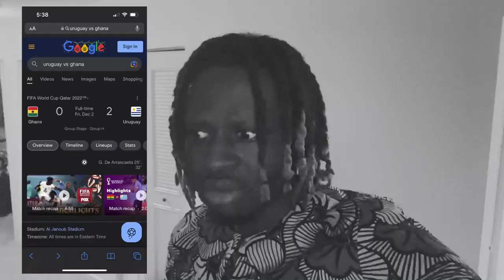Types of Ghana fans during the World Cup